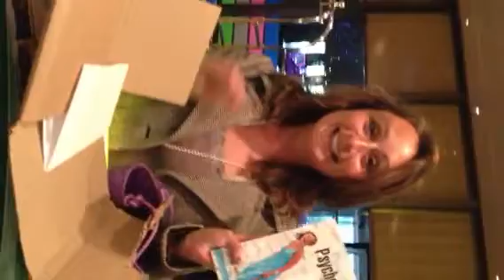Pragmatic Psychiatry- Practical Tools For Being Crazy Happy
Pragmatic Psychology- Practical Tools For Being Crazy  Happy
video of the first copy coming out of its package...

Crazy Video for a Crazy book... Excited to see what this book will create in the world! What is possible for us to going from pain, suffering and gory to ease, Joy and glory!